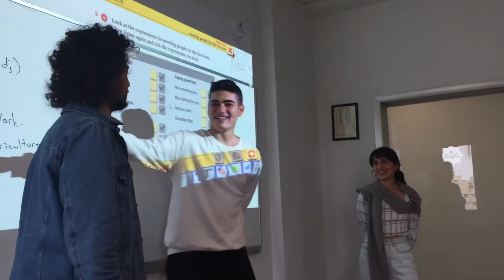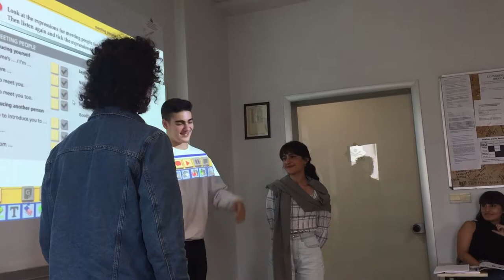Role-play: Meeting for the first time.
These are my elementary level students. Class 142, grammar & reading. The topic of the role-play is meeting for the first time and introducing someone.